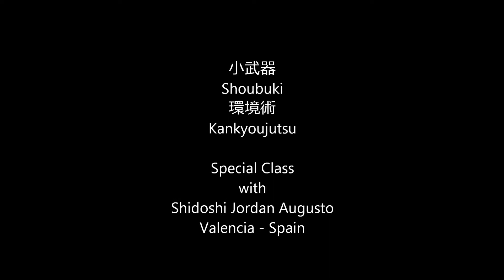Ogawa Ryu - 小武器 Shoubuki 環境術 Kankyoujutsu Special Class - 2015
with Shidoshi Jordan Augusto
Valencia - Spain